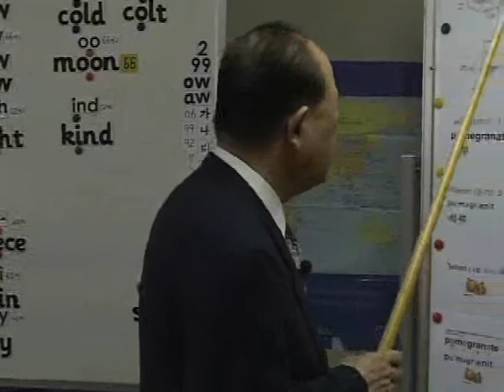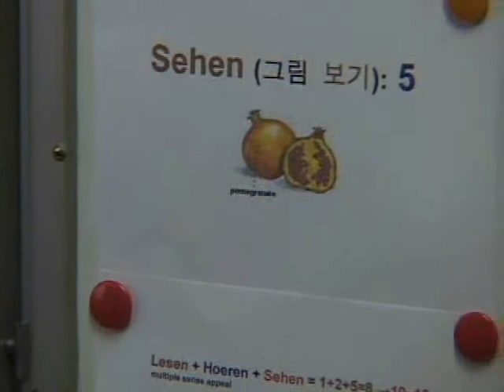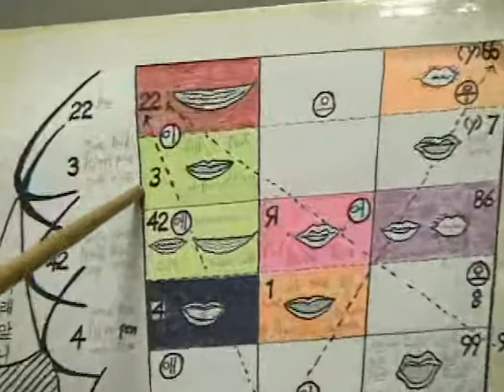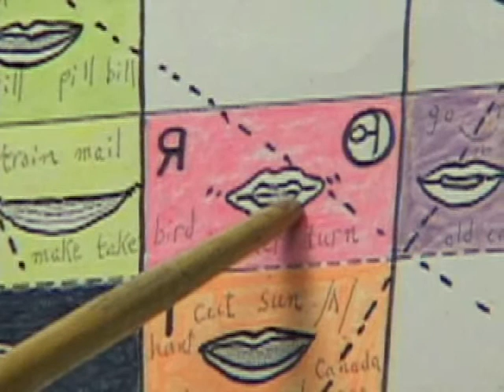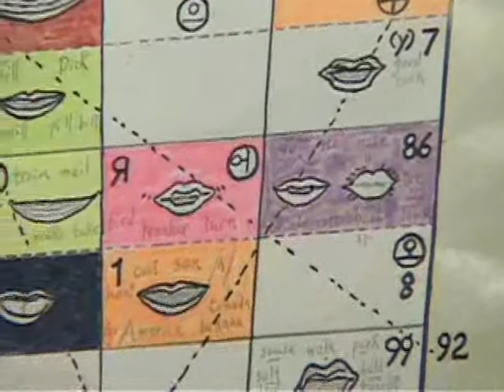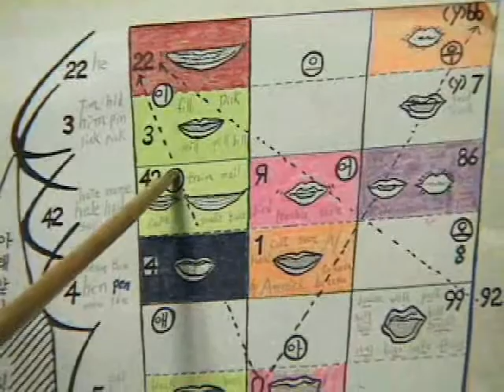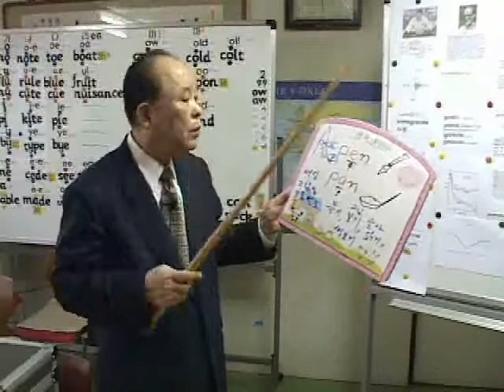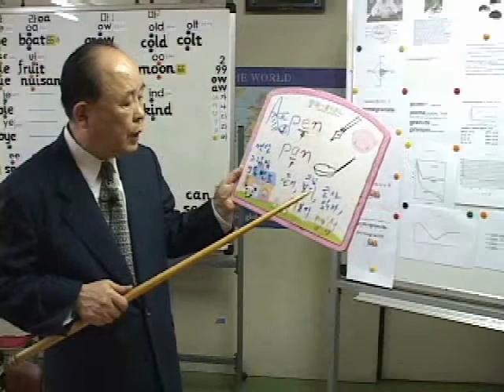영어-효과적 학습: 다중감각교재와 영어모음번호체계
에 방문하시면 더 많은 SSH 동영상을 무료 열람하실 수 있습니다.

영어의 발음과 철자의 원리와 규칙을 집대성한 영어 교수법 체계입니다. Phonics가 단음절어의 발음과 철자를 가르치나 왜 그렇게 발음하고 철자하는지는 가르치지 못합니다. 그러나 Paul V. Griesy 교수가 50여년의 연구와 실험 교육을 통해 집대성한 SSH System은 7% 밖에 안되는 예외를 제외하고 모든 영어 단어를 정확하게 발음하고 철자할 수 있는 원리를 발견하고 이론적으로 체계화했으며 각급학교의 교사들과 학생들 그리고 학부모들이 이 체계를 쉽게 배워서 학생들에게 가르칠 수 있도록 영어의 발음과 철자의 조화 총서(3권)와 Audio CD 와 Picture Chart를 (주)외국어연수사를 통해 발행했습니다. 저는 지난 10여년에 걸쳐 SSH System의 한국어 판 총서를 집필하여 발간한 후 영어 교사들과 학부모들에게 이 교수법을 전수하고 있습니다. 제가 실험 교육 과정에서 촬영한 video clips를 여기에 소개합니다.